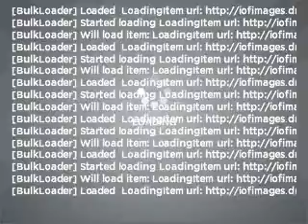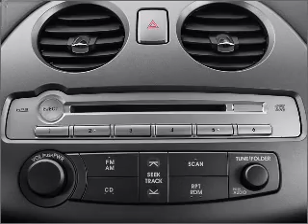2006 Mitsubishi Eclipse - Cincinnati OH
Year: 2006
Make: Mitsubishi
Model: Eclipse
Trim: GT
Engine: 3.8 liter 6 cylinder 24 valve
Transmission: Manual
Color: Blue
Mileage: 78458
Address:
9673 Kings Automall Rd